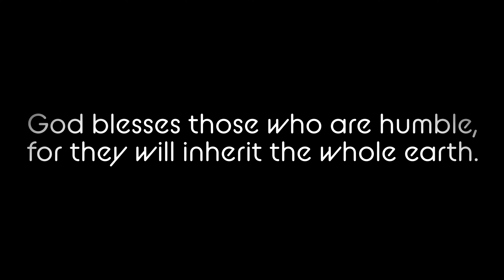DALLAS, DAY TIME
[5]  God blesses those who are humble, for they will inherit the whole earth.